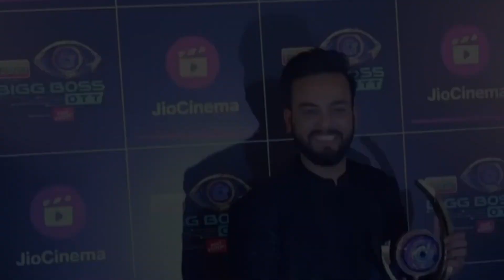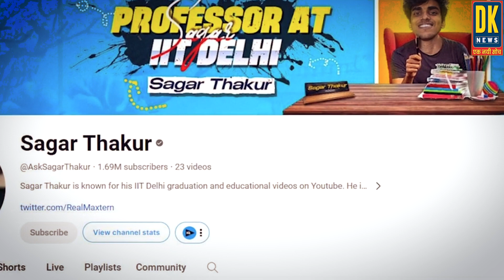मारपीट करने के बाद Elvish Yadav और Maxtern कैसे बन गए इतने अच्छे दोस्त ?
DISCLAMER- DK News पर दिखाई गई सामग्री लोगों की राय और समाचारों का मक्सद किसी धर्म संप्रदाय लिंग दल या व्यक्ति की भावनाओं को ठेस पहुंचाने का नहीं है..जनता द्वारा दी गई राय जनता की अपनी राय है..हम सभी दलों और संप्रदायों और नागरिकों का सम्मान करते हैं..DK News एक जिम्मेदार और सही समाचार पहुंचाने का माध्यम है..